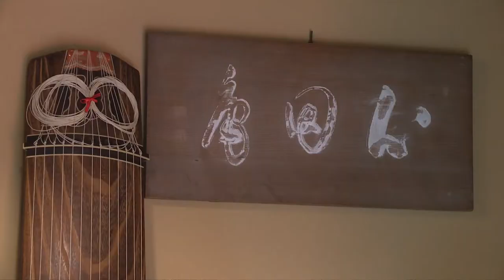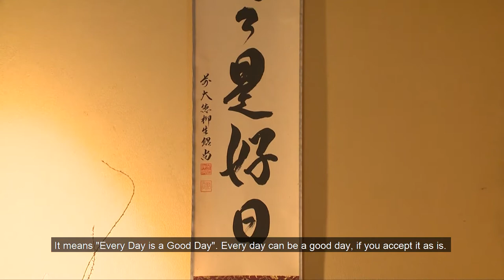Tea for Peace | Portland Japanese Garden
In observance of International Day of Peace, Portland Japanese Garden conducted a virtual, traditional Japanese tea ceremony as a way to symbolize how the culture and art of Japanese tea can unify people and bridge different cultures. The Garden’s guest of honor, Portland Mayor, Ted Wheeler, was joined virtually with the Mayor of Hiroshima (Kazumi Matsui) and the Mayor of Nagasaki (Tomihisa Taue), and each city had their local tea masters hosting the tea ceremony.

We hope that in honor of International Day of Peace, we can take a moment to reflect on our collective history, cherish our mutual respect and friendship, and continue facilitating cultural exchange.